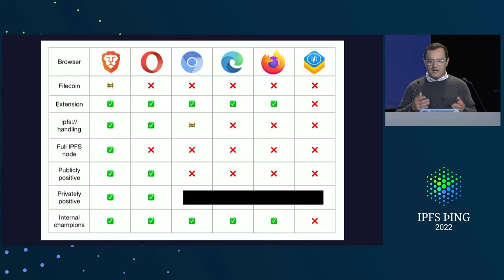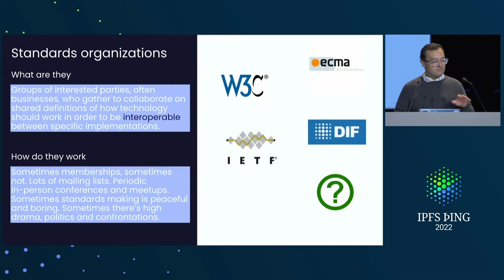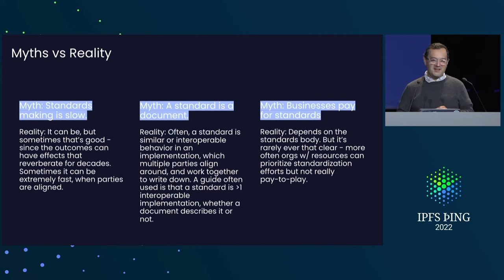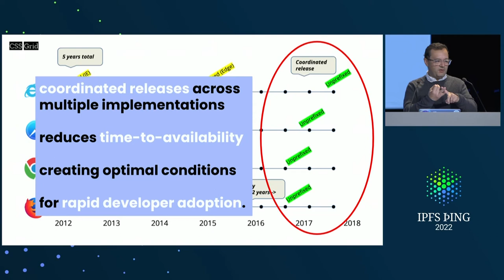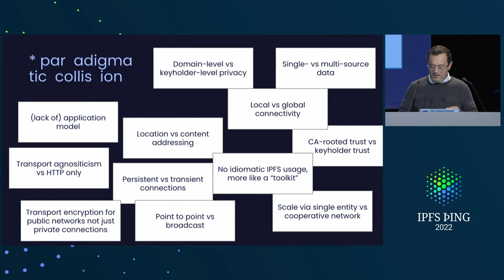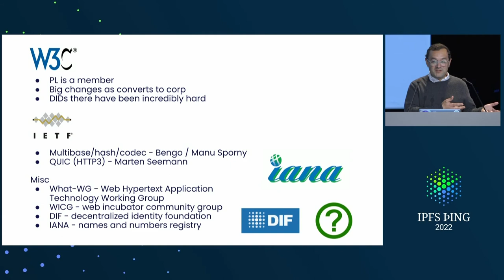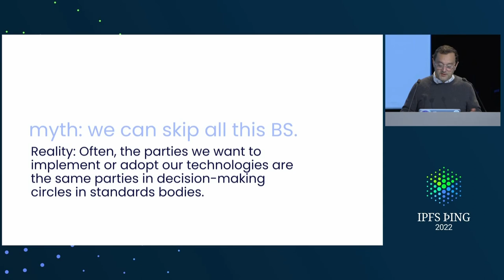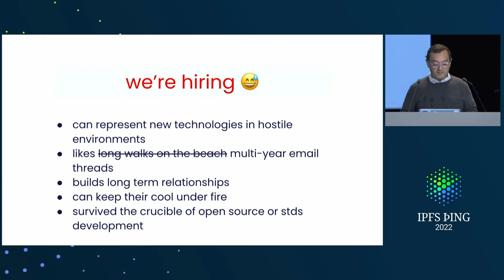IPFS & Standards - W3C, IETF, DIF and the Road to Mass Adoption - Dietrich Ayala - Project & Communy